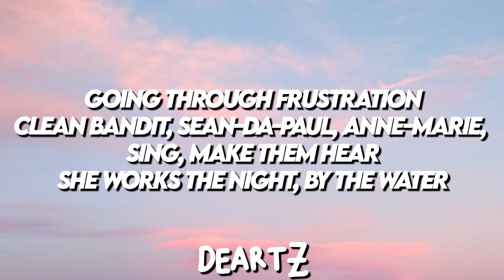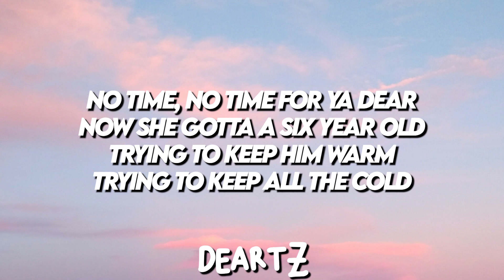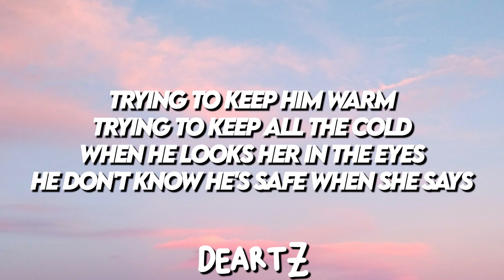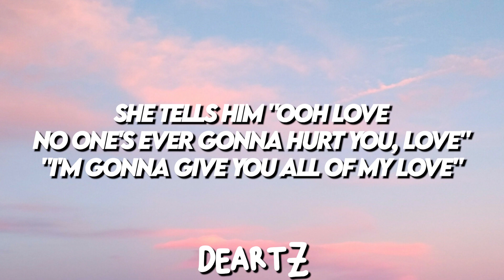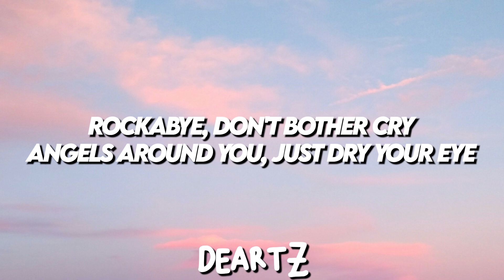Clean Bandit - Rockabye (Lyrics) feat. Sean Paul & Anne-Marie🎶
📸BACKGROUND BY: Florencia Viadana📸

Contact if you want to learn how to make money with lyrics videos.

 / cleanbandit

 / cleanbandit

 / cleanbandit

 / annemarie

 / annemarie